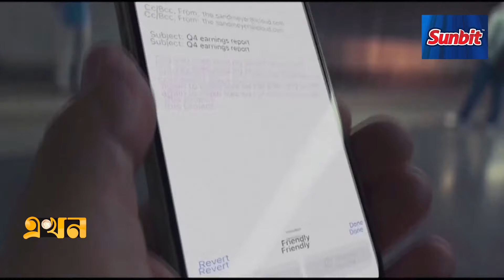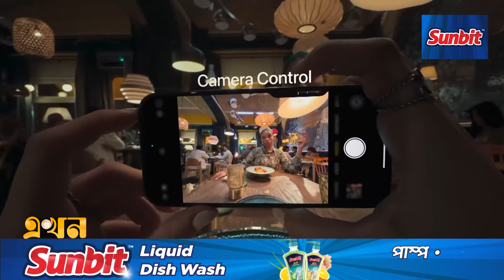এগিয়ে কে? আইফোন সিক্সটিন প্রো ম্যাক্স নাকি এস টুয়েন্টি ফোর আল্ট্রা? | Iphone VS Samsung | Ekhon TV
Our Office Address:
EKHON TV
City Park Lane
19, Hatkhola Road, Wari
Dhaka-1203
Bangladesh